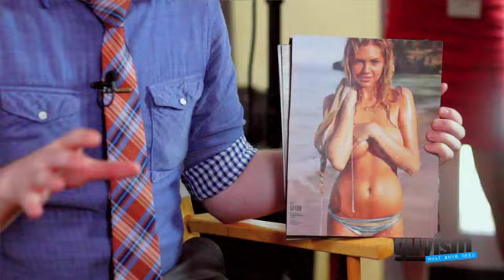A Date with Kate Upton - Part 2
Guyism's Ryan Jones went to Madison Square Park to woo supermodel Kate Upton last week in Part 1. Today, he gets his shot at a Date with Kate Upton.